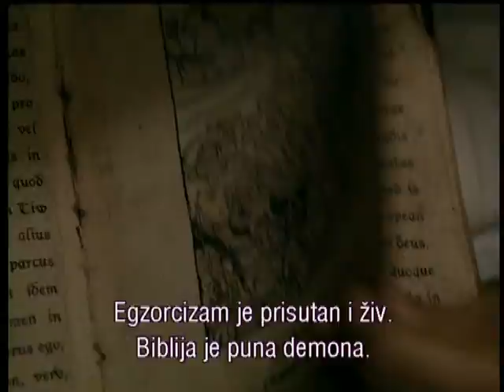Cinema City - Last Exorcism